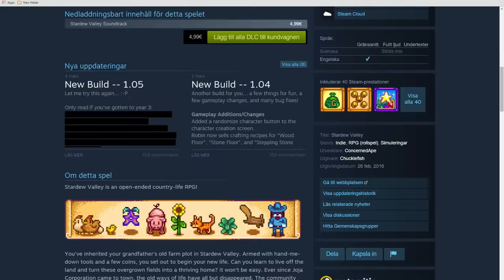Stardew Valley - A Garbage Guide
In the Garbage guide/review we take a look at the new indie game Stardew Valley. I bought it on steam a day after release then it exploded. Yes this video is not supposed to be taken seriously and is meant to be funny. The unicorn in a mod. Yes everyone is doing a Stardew Valley video